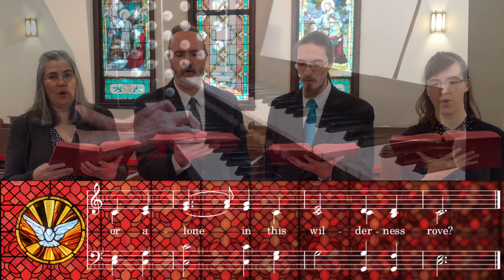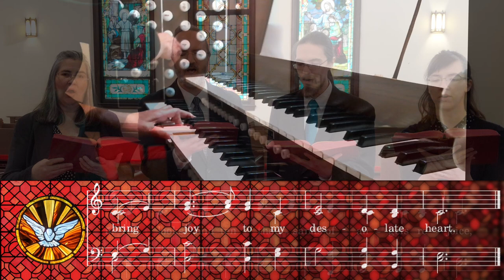UMH 518 - O Thou, in Whose Presence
Produced for Sunday, June 13, 2021